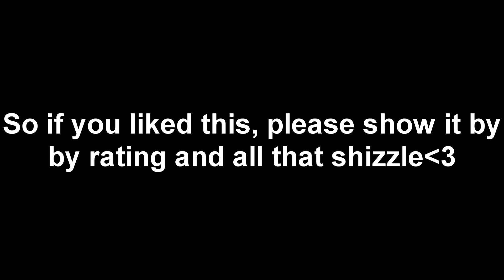Let's Rage - Super Meat Boy | EP1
I'm really sorry about the text being to quick, the rendering screwed it up :'c But I hope you enjoy! lots of love c: